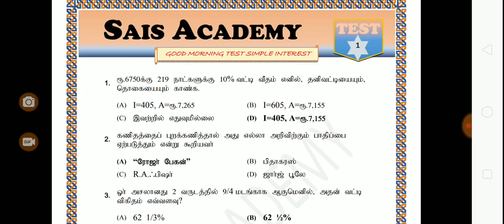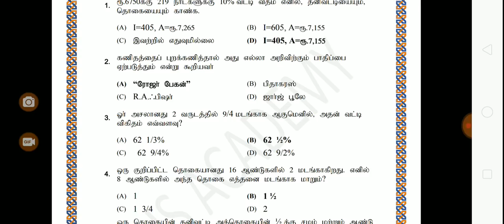தனிவட்டி 50 Sums முடிஞ்சா அடிச்சு பாருங்க